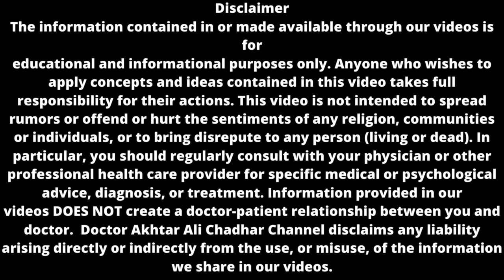Coronavirus Kese Phailta he ( By Consultant Doctor )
Coronavirus kese phailta he . hmain kya ahteyatain krte ki zrorat he, coronavirus aor is jesi dosri bimariyon ke bare mukamal maalomat is video main hain. aap coronavirus ki ye maalomat ak consultant doctor se hasil kar rahe hain.
There is lot of information on internet related to health but unfortunately most of the information is misguiding and unauthentic.

Here, this is channel which provide authentic information to educate and guide people for good health care. Dr. Akhtar Ali chadhar is Chest Specialist as well as Medicine Specialist. You are free to ask any question related to Health.

Clinic- 1 Address:
Dr. Akhtar Dama Allergy Control Center, Stadium Road, Model Town Burewala

Clinic-2 Address:
Dr. Akhtar, Dama Allergy Control Center, Gujjar Chok, Chichawatni

To Watch Dr. Akhtar Ali videos related to Motivation click on below link

For Question and Information, Join our Facebook page by Clicking on below link